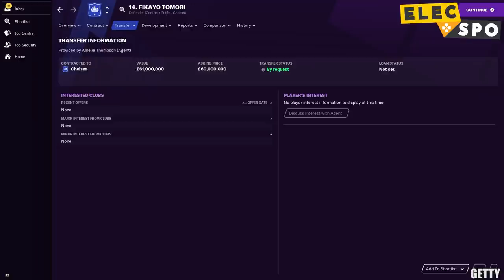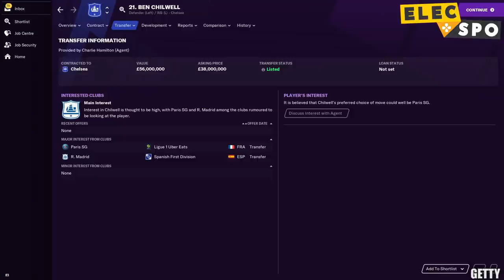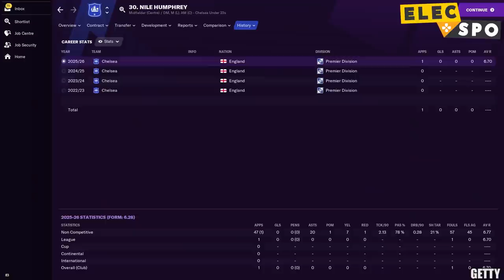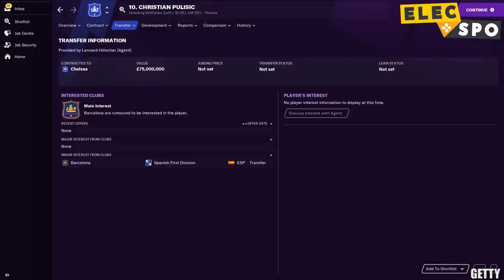Chelsea In 2026 According To Football Manager 2021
Just how good will Chelsea be in 5 years? They've got a great young squad right, that should be even better in 2026! But how good will they be? I've used Football Manager 2021 to 'find out'.